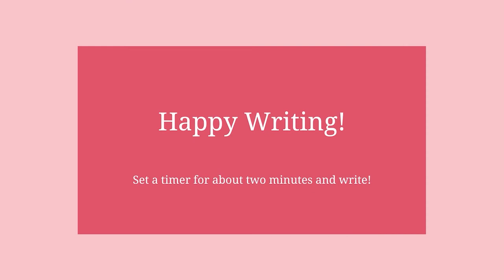Create a Writing Ritual and Get Into Flow (with an exercise)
Create a Writing Ritual and Get Into Flow (with exercise)